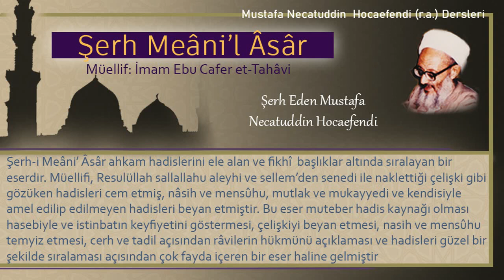304 | Başkan/Lider olmayan birinin yüzük takması | Mustafa Necatuddin